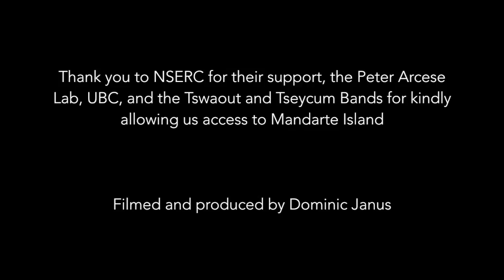The Sparrows of Mandarte Island - Dominic Janus - The University of British Columbia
My name is Dominic Janus, and I’m a third-year undergraduate student, studying Conservation Science and Management at the University of British Columbia. Alongside my profound interest in birds, I have a strong passion for wildlife and nature photography. In my spare time, I seek new opportunities to explore the outdoors of British Columbia and take pictures. For my future endeavors, I’d love to study birds and conservation, and continue to use my camera as a tool to promote the inherent value of the natural world.